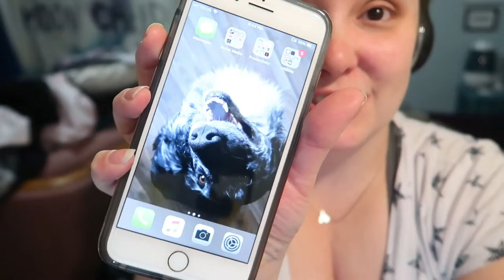Maybe Losing My Mind A Little | May 21, 2019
I blame a lack of sleep, and also naps for my weirdness today.

Equipment:
Camera: Canon G7x Mark II
Tripod: Manfrotto MTPIXI-B PIXI Mini Tripod
Editing Software: Filmora